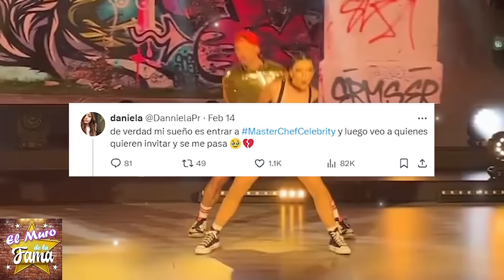🚨💸¡Gran revuelo! Sergio Mayer causa estragos en el proyecto de Daniela Parra, ¡imperdonable!😡